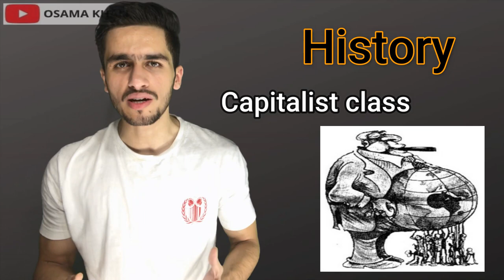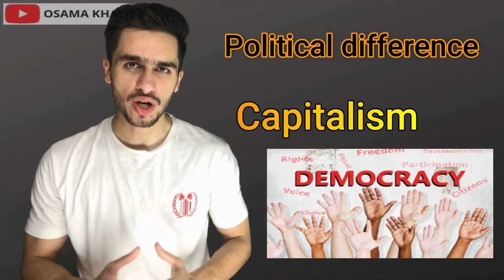Capitalism vs Communism debate - Explained in Urdu/Hindi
capitalism
communism
capitalism vs communism debate
capitalism in urdu
capitalist economy
communism in urdu
history of Capitalism and Communism.
difference between capitalism and communism.